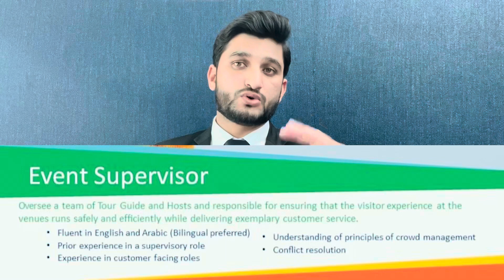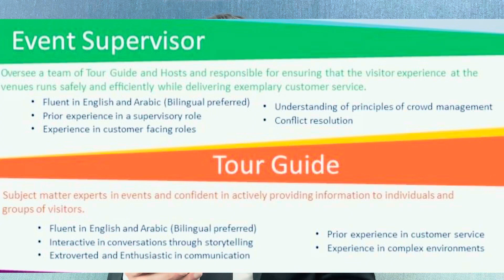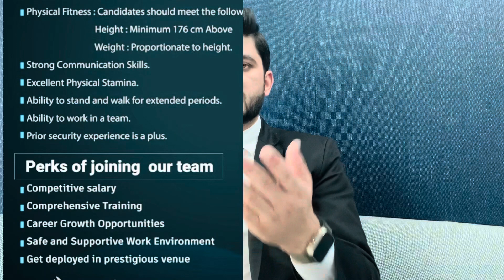Walk In Interviews for Security guard jobs | Event Host Jobs | Tour Guide jobs | Event Supervisor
Dear friends greetings from farhan abbasi

In this video you will get the information about

Hight demand salaries jobs in dubai

Smart salary jobs in uae

Dubai Security guard jobs
Event organizer jobs
Event supervisor jobs
Customer service jobs
Event host jobs
Tour guide jobs
Jobs for tour guide
Event tour guide jobs

Walk In Interviews in Dubai
Walk In Interviews in UAE